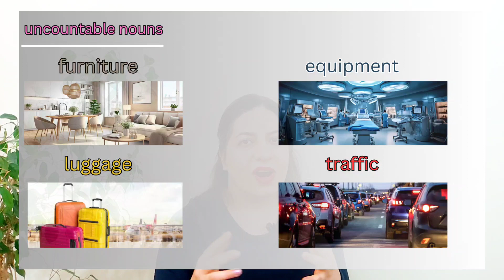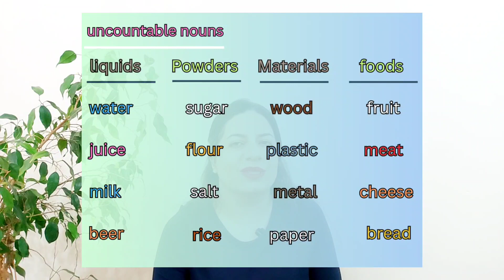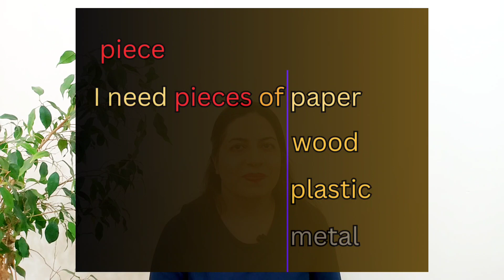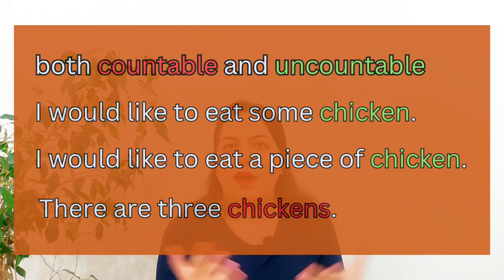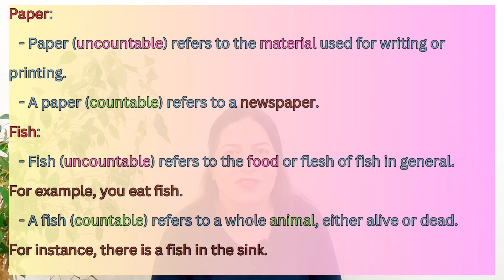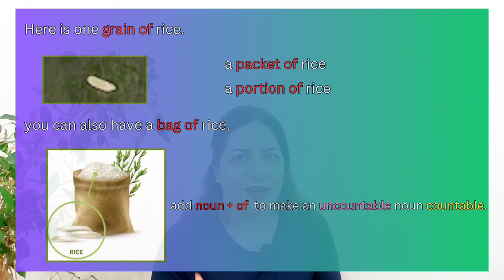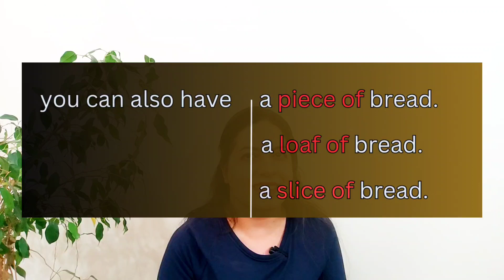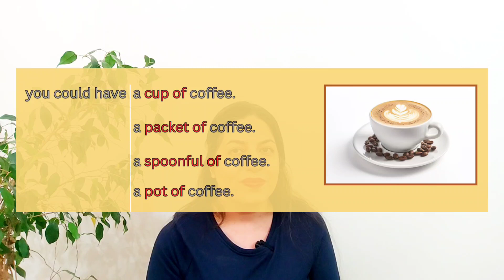Handling countable and uncountable nouns: The grammar guide for countable and uncountable nouns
🌹 Hello everyone! Welcome back to another exciting language lesson. In today's video, we're going to take a close look at the fascinating world of countable and uncountable nouns. Join me as we unravel the mystery behind why we say " trousers are" but "news is" and discover the key differences between these two types of nouns.
By the end of this video, you'll have a clear understanding of countable and uncountable nouns and how to use them correctly in everyday conversation. We'll explore various examples, tricks, and exceptions to help you grasp the concept with ease.
🪑Did you know that countable nouns like "chairs" and "ideas" can be counted, while uncountable nouns like "water" and "information" cannot? We'll look at the characteristics of countable and uncountable nouns, including collective and abstract nouns. You'll learn how to identify them and use them appropriately.
I'll show you how to express quantities of liquids, powders, materials, and foods. You'll discover clever ways to make uncountable nouns countable and how to use different quantifying expressions.
Throughout the video, I'll provide numerous examples and explain the nuances of countable and uncountable nouns.
✨I'm Atena, your trusted language guide, and I'm thrilled to have you on this exciting journey of learning and growth.
🔔Thank you for joining me for today's lesson on countable and uncountable nouns. Don't miss your chance to become a master of countable and uncountable nouns.
Learning_English_with_Atena
countable
uncountable
nouns
grammar